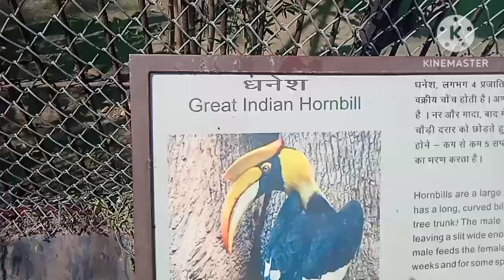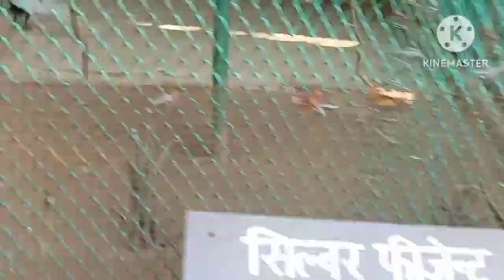Delhi Zoo Part 3 🌹🦁 || शेर को अपने इतना करीब देख कर डर गई मैं तो